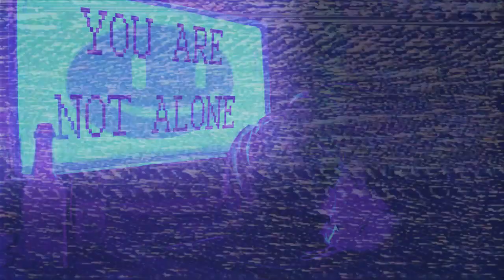Witch House DITA REDRUM - V [GIF]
You can check out my Fiverr in case you were interested to have your videos edited  into a VHS effect motion
Gif belongs to “paintausea”